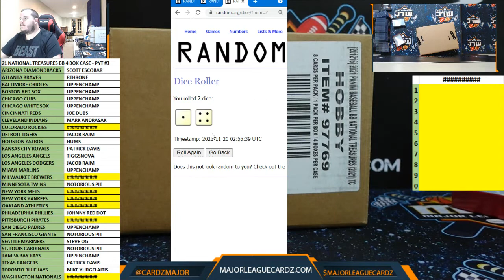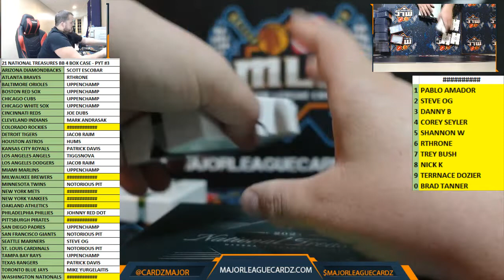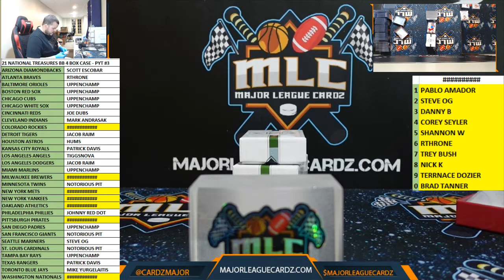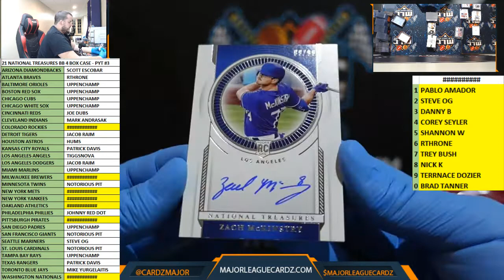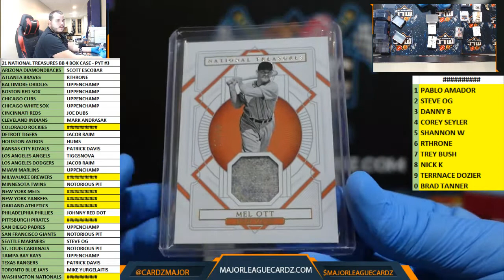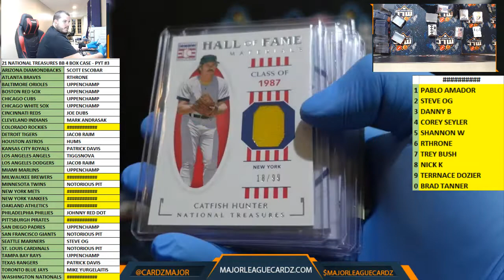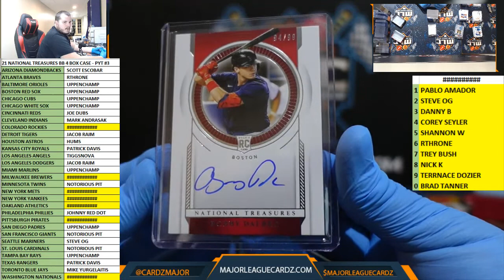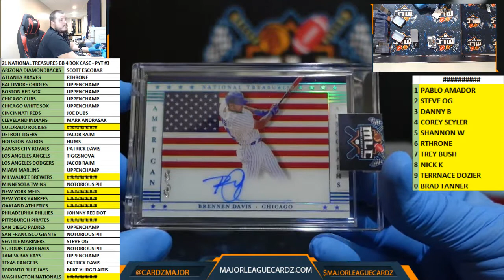21 NATIONAL TREASURES BB 4 BOX CASE - PYT #3